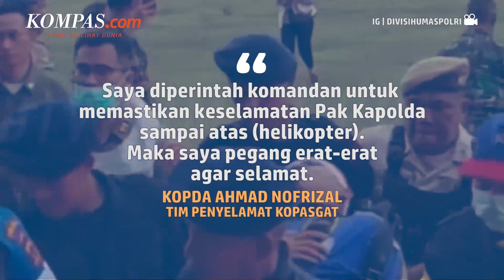Aksi Berani Kopda Ahmad Nofrizal Saat Evakuasi Kapolda Jambi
Sejumlah anggota pasukan khusus bertaruh nyawa dalam misi mengevakuasi Kapolda Jambi Irjen Pol Rusdi Hartono, Selasa (21/2/2023) sore. Rusdi merupakan salah satu rombongan dari penumpang helikopter yang mendarat darurat di hutan Kerinci, pada Minggu (19/2/2023).

Rusdi dan tujuh penumpang heli lainnya berhasil dievakuasi pada Selasa (21/2/2023) atau setelah 53 jam berada di hutan dengan kondisi luka-luka. Salah satu pasukan khusus yang terjun mengevakuasi rombongan Kapolda Jambi adalah Kopda Ahmad Nofrizal.

Penulis: Kontributor Jambi, Suwandi
Penulis Naskah: Wiyudha Betha Dinaragis
Narator: Wiyudha Betha Dinaragis
Video Editor: Kelly Stefany
Produser: Monica Arum